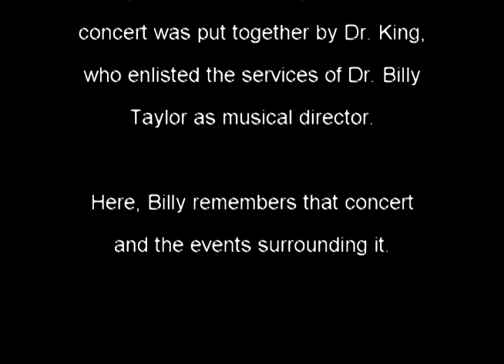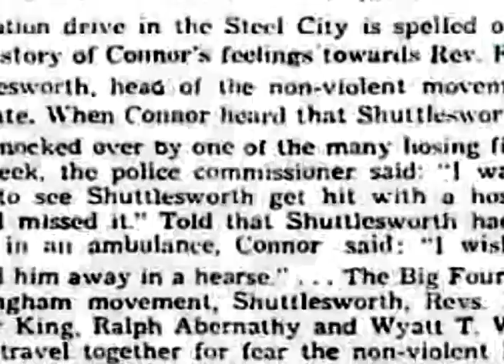Face to Face with Racism: Billy Taylor Remembers Bull Connor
1963.  Birmingham, Alabama.  Four young African American girls were killed in the firebombing of a church.  Dr. Martin Luther King began a series of peaceful protests that were opposed by Birmingham's Commissioner of Public Safety, Bull O'Connor who directed the police to turn their water hoses on the demonstrators.

To raise awareness, Dr. King scheduled a benefit concert that took place on the grounds of an African-American school that included such artists as Frank Sinatra, Ray Charles and Johnny Mathis.  Dr. Billy Taylor served as the host and musical director for the concert.